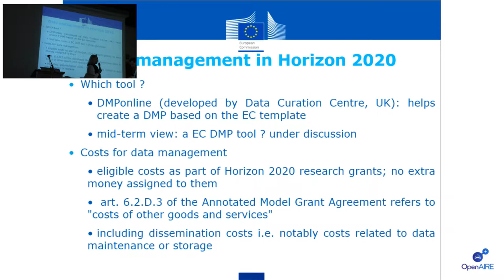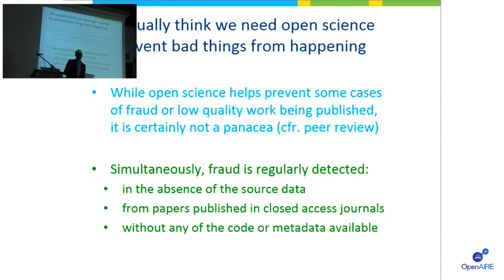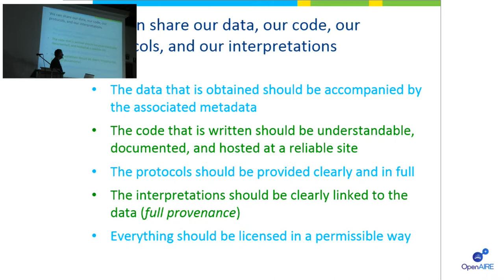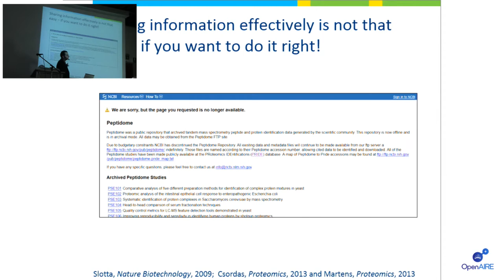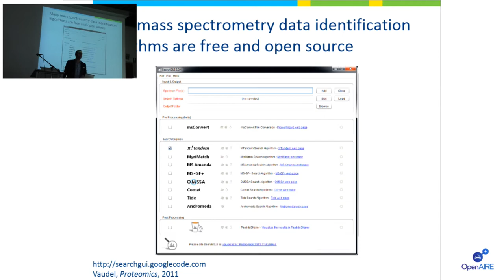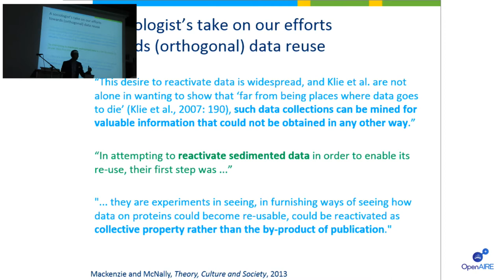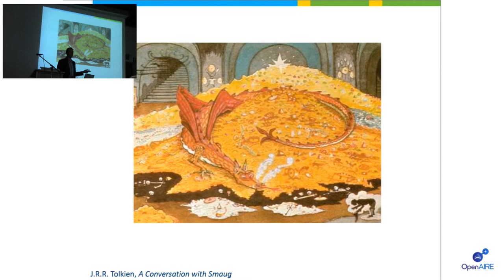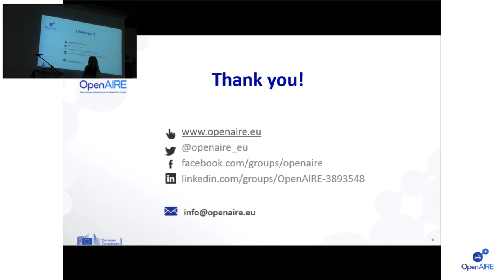Benefits of Open Science – Prof Lennart Martens OpenAIRE Workshop Ghent, 18 Nov 2015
5th OpenAIRE workshop - "Sharing research data and open access to publications in Horizon 2020" (18.Nov. 2015)